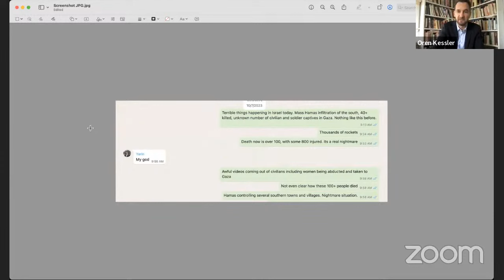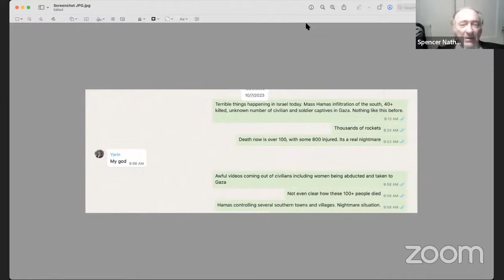Oren Kessler - Palestine 1936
Palestine 1936: The Great Revolt and the Roots of the Middle East Conflict